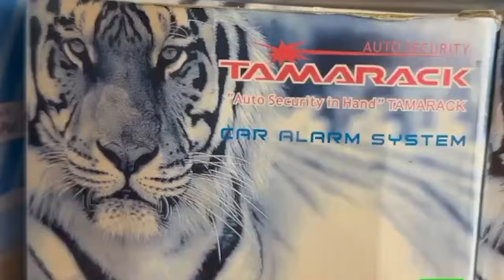TAMBO za KOCHA wa IHEFU DHIDI ya YANGA - "TUNA WACHEZAJI WAZURI - WANAKIMBIA KULIKO wa YANGA"....